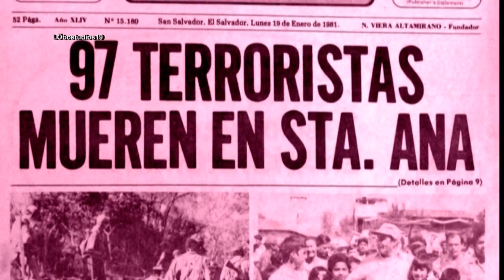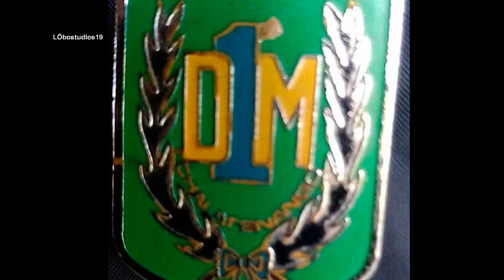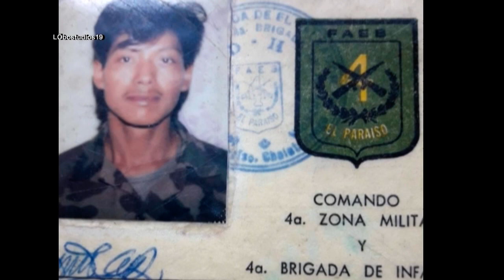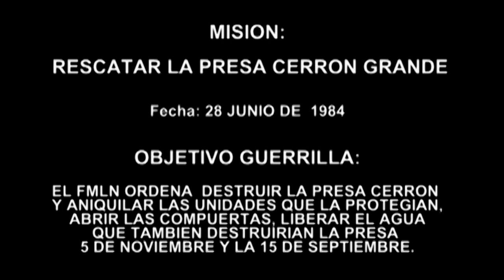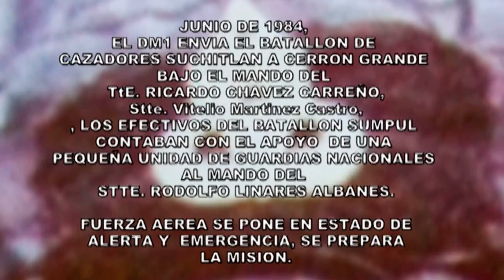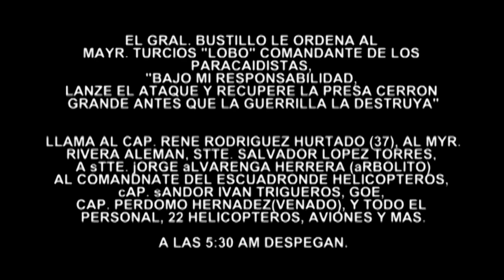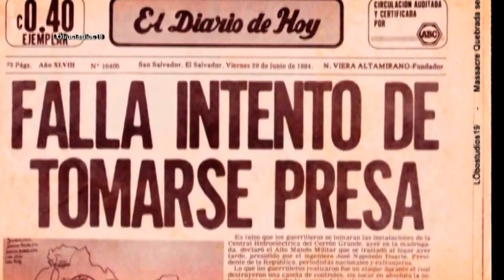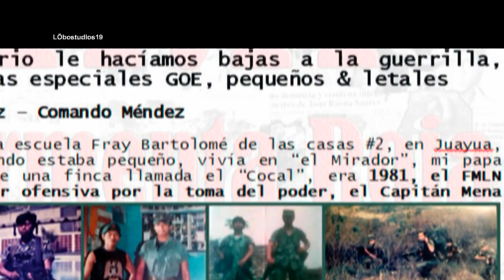Ofensiva 1989 - Fuerzas especiales GOE - Pequeños & letales - Comando Méndez - Document/Book Trailer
Gerardo Méndez – Comando Méndez

Estudiaba en la escuela Fray Bartolomé de las casas #2, en Juayua, Sonsonate, cuando estaba pequeño, vivía en “el Mirador”, mi papa era mandador de una finca llamada el “Cocal”, era 1981, el FMLN lanzo su primer ofensiva por la toma del poder, el Capitán Mena Sandoval quien trabajaba con la guerrilla desde mucho antes,  dirigió durante esa ofensiva  la quema de la brigada y mataron a su oficial, se fugaron con unos reclutas y otros guerrilleros,  pasaron por aquí, y yo ya tenía como 13 años, y me quisieron llevar, mi papa fue guardia y no era posible que yo me fuera con ellos, gracias a Dios no me llevaron, Mena Sandoval era infiltrado y en Cutumay Camones les aniquilaron como a 100 de esos que se fueron con el.
Estaba en 8º grado, tenía como 16 años, el país necesitaba gente, y fui reclutado, me vine a Chalatenango a el DM1, era noviembre 1 de 1983,  me prepare como soldado durante 3 meses, primero era armas de apoyo, después se llamó armas de combate, se armaron las 4 secciones,  el FMLN recibió las primeras grandes cantidades de “ak 47”, eran toneladas para toda su tropa,  así ya se paraban bonitos ellos, en el 87 me pare en una mina pero no exploto,  después en el Dm1, casi la cuadra me cayo encima, muchas esquirlas, termine en el hospital, y la ultima herida fue en el brazo, en la mano,  casi me lo desprende , pero le hicimos frente a esa guerra que nos trajeron a El Salvador, ellos les hicieron muchas bajas a nuestros camaradas de grandes batallones, nosotros éramos pequeños y  así les hicimos a ellos

En 1989 me llevan a la 4ta brigada de infantería ahí estuve en el “Goe”, zona de la Palma, Dulce nombre de Maria, etc, estuve 1988 hasta 1992, fui herido por una patrulla, me hirieron en un brazo, era hombre punta, y nos dispararon la ráfaga, me tire a la derecha y el,  a la izquierda, me dio en la mano y yo lo cruce , me corto los tendones, así estuve hasta 1989, cuando el Mayor Santiago Zelaya Domínguez, me dijo,  “a la 4ta Brigada te vendrás conmigo”, y me fui con ellos, el equipo fue más sofisticado, me dieron visor nocturno y un m16 de toque.

En 1989 se vino la gran ofensiva de la guerrilla por tomar el poder, me encontraba en la 4ta brigada de infantería, en las fuerzas especiales de la brigada, tiempo atrás mencione que del Dm1 fui trasladado hacia esas fuerzas especiales, así que con ellos la viví, la guerrilla ya había anunciado, por lo que ya estábamos preparados, a lo ancho y largo del país, unos más otros menos, en nuestro caso, las patrullas estábamos listos en la brigada para ser transportados en helicóptero a la capital o donde sea, pero tuvimos que proteger la brigada, una patrulla se desplazó a la capital, otros nos quedamos a proteger la brigada, la guerrilla había tomado varias poblaciones aledañas, como “la nueva concepción”, y estaban siendo atacadas, nos dieron orden de desplazarnos hacia esa zona, los Guardias y policías todos habían sido asesinados,  se iban con las armas robadas desplazándose, ahí les caímos, por el puente Metayate  chocamos con los terroristas, eran quizás unos mil guerrilleros que venían de todas partes para dar apoyo y les infiltramos dos patrullas, y tuvimos el contacto, éramos fuerzas especiales, por lo que eran común las pocas bajas, nuestros compañeros ese día nos mataron un francotirador “El ganso” y un sargento “Panameño” que ni un mes tenía con nosotros, con el Cabo “Lambada” fueron  heridos, fueron 2 MEA y 1 HEA, pero eran muy pocas siempre, y a ellos le hacíamos muchas, iban una cantidad grande huyendo, en columna, esto fue en la nueva concepción, en el cantón llamado el “Obrajuelo”, que va a salir a “Agua Caliente”,  fue durante un eclipse dos bajas y un herido.

La guerra terminó, hay que echarle  ganas a la vida, a los jóvenes estudien estos libros y documentales como 11:11 Tormenta roja, que aprendan que fue la guerra, mis hijas se los digo y saben cómo se vivió esto, no se dejen engañar los jóvenes, no es como haberlo vivido, pero así aprenden, no fue como la izquierda dice, eso de la causa y justicia de ellos, etc, es falso, nosotros defendimos a nuestra gente y población que no se metía en nada, peleamos entre nosotros mismos por odio, esos que vinieron a entrenar  a la guerrilla solo odio y destrucción traían, por eso les mando un saludos a todos los veteranos de afuera y adentro, siempre orgulloso de ser reservista y siempre listo a colaborar por nuestro país, muchas gracias por la gentileza de  LÖbo LÖbostudios19 por incluir mi historia y de transmitir la verdad del conflicto armado, en el documental y libro,
11:11 Tormenta Roja - Red Storm Dios les bendiga.

LIKE & SUB.